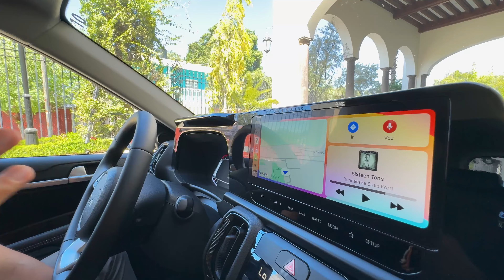Kia SONET | Será uno DE LOS MEJORES SUV´S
Ya manejé el que podría ser, uno de los mejores suv’s en México, el Kia Sonet. Una nueva camioneta que tiene un precio de venta bajo, buen equipamiento y un nivel de seguridad completo frente a muchos de sus rivales. Podría ser uno de los vehículos más vendidos y aquí te cuento todos los detalles de esta nueva camioneta para que sepas si podría ser tu mejor opción a compra.
¿La comprarías? Escríbelo en los comentarios.